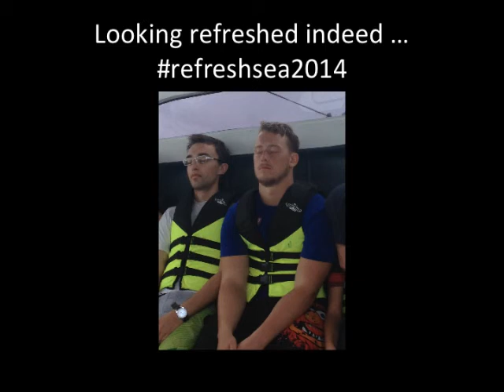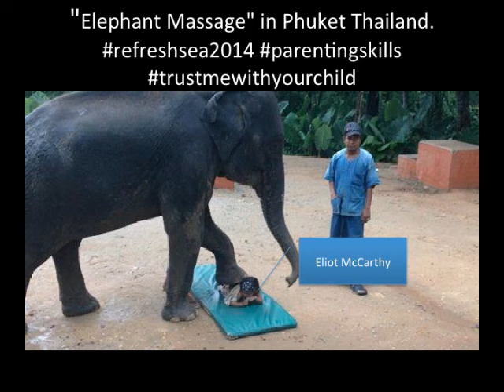refreshcom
Social Media HighLights from our Refresh Retreat 2014